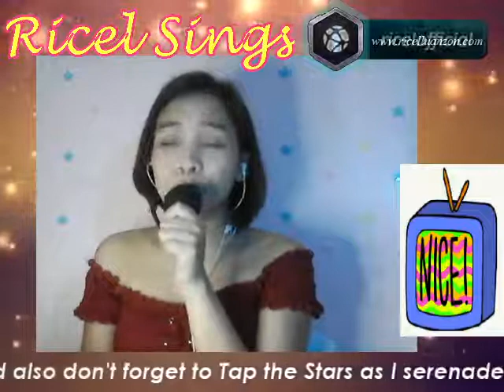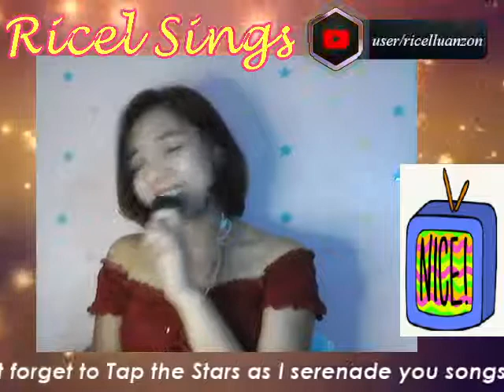I'm With You by Avril Lavigne (cover from Sessions)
song: I'M WITH YOU by Avril Lavigne

Watch @ 4pm Saturday /Sunday PhT